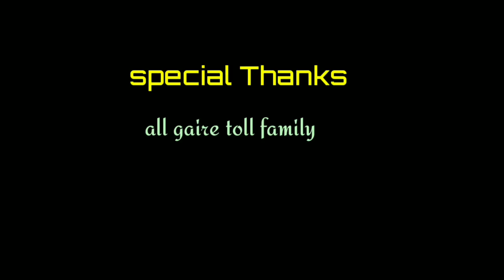नयाँ नेपाली कमेडी सिरीयल "दिमाग खराब" भाग-४ new nepali comedy siriyal dimag kharab episode -4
newnepalicomedysiriyal
new nepali comedy siriyal
nepali siriyal comedy new
siriyal comedy nepali new
newnepalicomedy
new nepali comedy
nepalifannyvideo
nepali fanny video
fanny video nepali
new nepali comedy siriyal dimag kharab episode -4
dimag kharab episode -4
New nepali comedy siriyal dimag kharab 2021 nepali comedy nepali siriyal amik gaire
sagar gaire
darshan gaire
chintamani gaire

Bishw pariyar
muktiram bhandari
sudip gaire